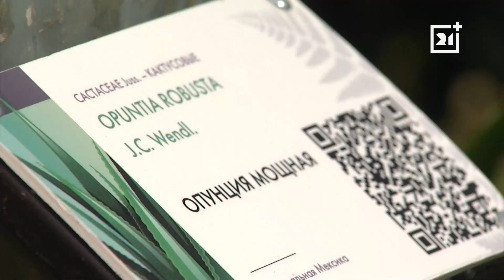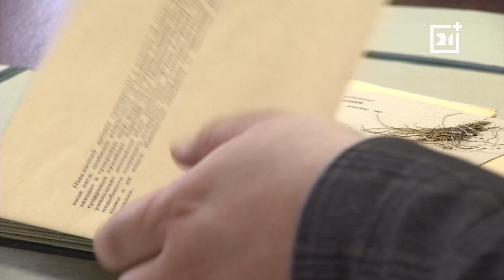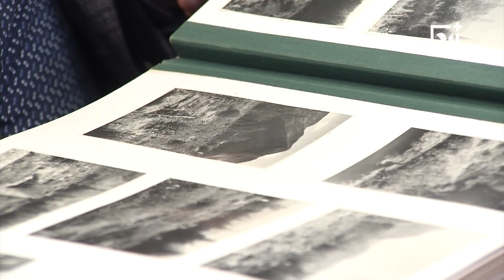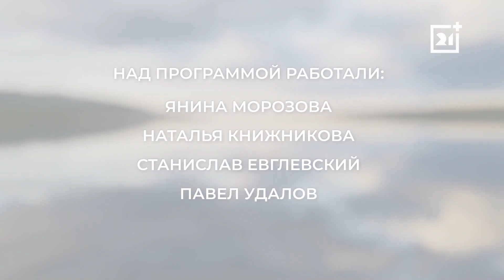Заповедник: Самый северный ботанический сад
Изучение и сохранение дикой флоры Кольского полуострова, акклиматизация растений, озеленение заполярных городов - всем этим занимаются сотрудники Полярно-альпийского ботанического сада.